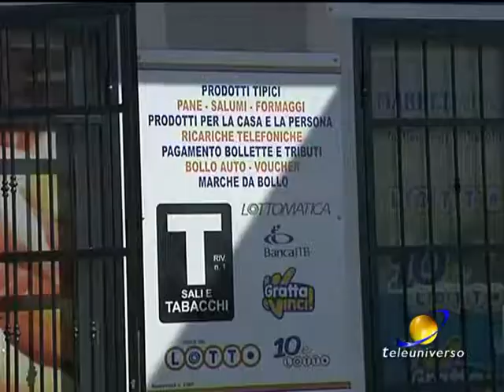COLFELICE: Vinti 100.000 euro del 13-10-2017